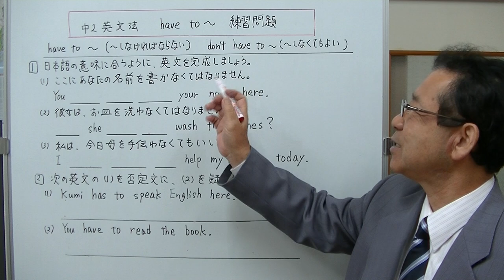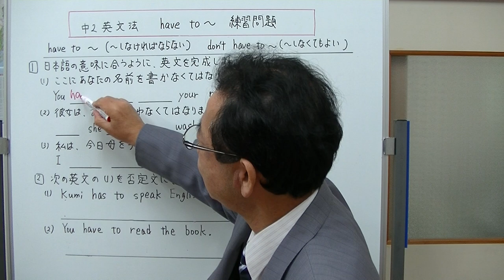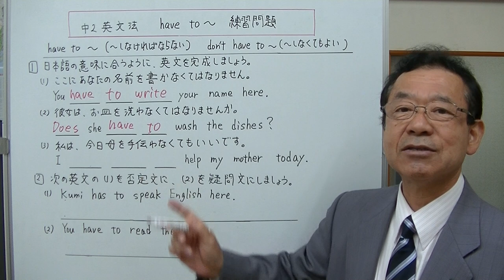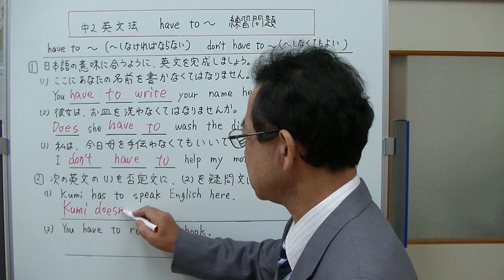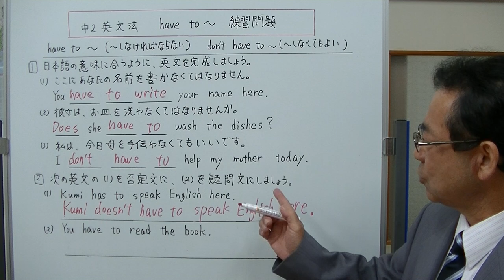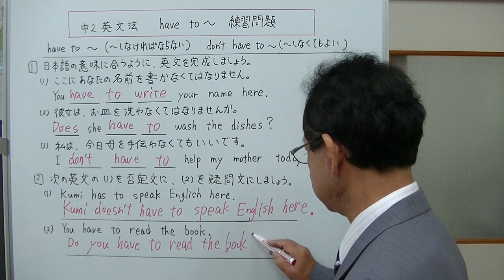【中2英文法】⑪‐2 have to～ 練習問題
「～しなくてはならない」という意味のhave to～の練習問題をやってみました。